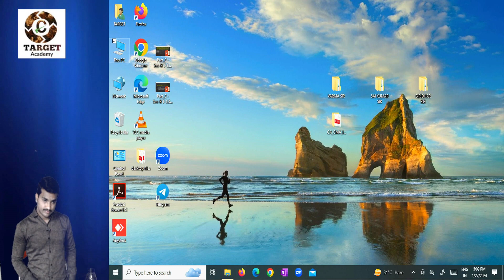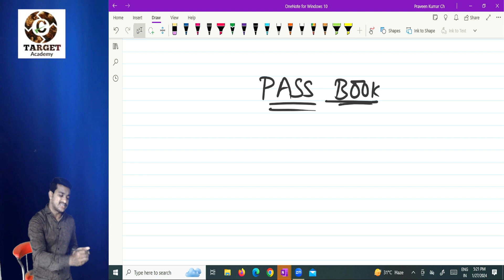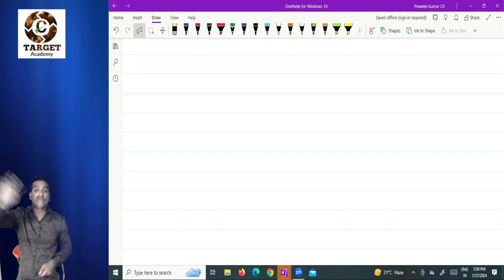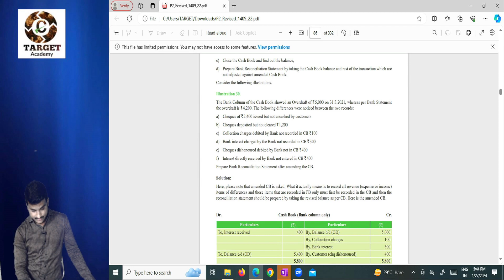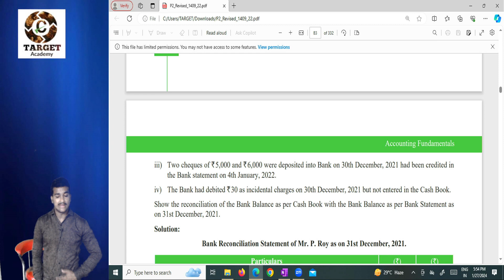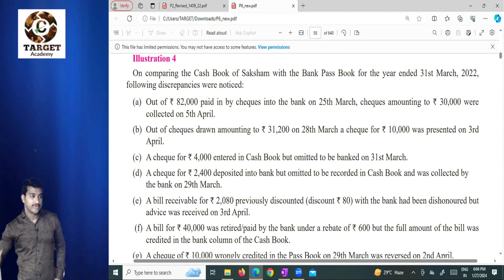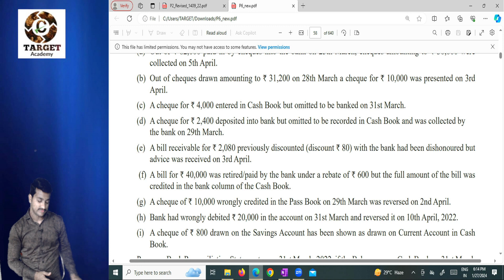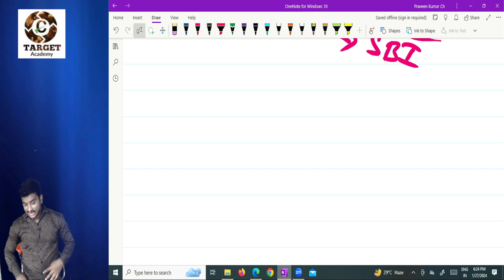2.CMA_INTER_G1_MAY_24_ACCOUNTS_BRS_LEC-2_BY_VARMA_SIR ca cainter cmainter acca cmausa acca